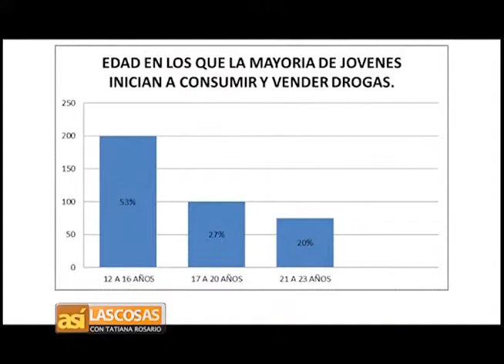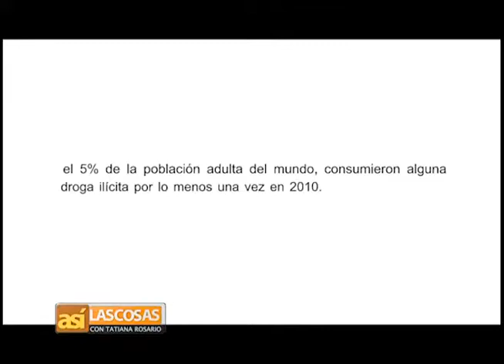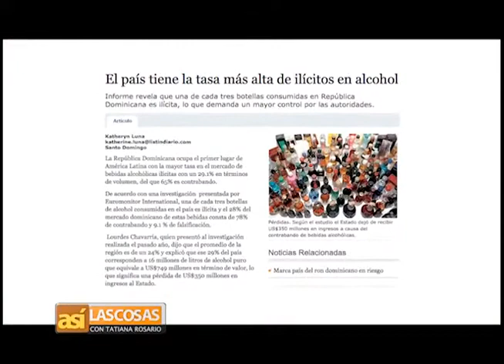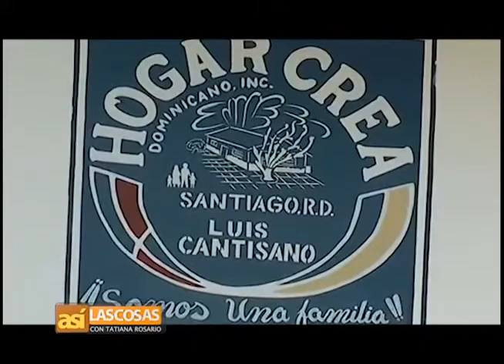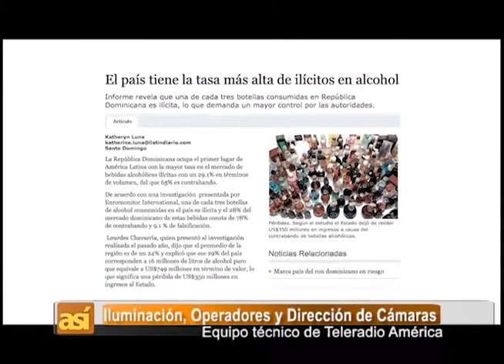Adicciones: Las drogas como problema social y estatal. Delito y consumo.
10 de julio 2017

En un panel completo conversamos sobre la legalidad, delito, la ley 55-88, causas y consecuencias de las adicciones y el debate sobre la descriminalización.

Invitados:

Magistrada Kenya Romero
Vicente Tapounet [presidente ejecutivo de la Fundación Fénix, fundación que busca dar respuestas efectivas a las adicciones].
Josynell Ruíz Pérez, encargado del departamento de Toxicología del Instituto Nacional de Ciencias Forenses - INACIF
Licenciada María Esther Carbucia, psicóloga clínica
Pedro Colón